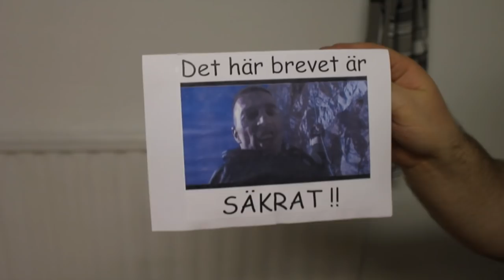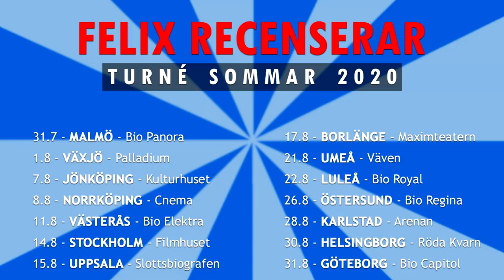Skicka era filmer till oss!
I sommar ska vi (förhoppningsvis!) ut på en turné där vi visar nya avsnitt av Felix Recenserar på bio! Den här gången tänkte vi recensera era filmer! Vill du få din film sågad så skicka den till oss!

Skicka filmen som en länk, eller till vår postbox:

Box 64
281 21 Hässleholm

FÖLJ OSS!